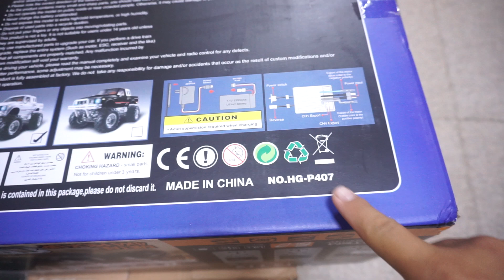UNBOXING HENG GUAN HG P407 RTR 1/10 full metal chassis front-rear bridge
produk ini sudah RTR ready to run, full proportional rc truck (mhn tdk bertanya ulang)
front bridge-rear bridge semua sudah full metal.
Brand: HG
Item No.: P407
Version: RTR (Ready To Run)
Material: ABS/Metal/Electronic
Car Size: 52.4 x 27.3 x 25.9cm
Wheelbase: 213mm
Track Width: 287mm
Wheel Diameter: 123mm
Wheel Width: 60mm
Scale: 1:10
Frequency: 2.4G
Channel: 2CH
Motor: Brushed 540
ESC: 320A
Speed: About 20km/h
Control Distance: ≥ 100m
Running Time: About 30mins
Charging Time: About 4 hours
Battery: 7.4V 800mAh (Included)
Transmitter Battery: 4 x 1.5V AA (Not Included)
Package Size: 66 x 32.5 x 29.5cm
Package Weight: 5.8kg

Package Contents

1 X RC Car(included the battery)
1 X Transmitter
1 X 7.4V Balance Charger
1 X 1.5mm Allen wrench
1 X 2.0mm Allen wrench
1 X 2.5mm Allen wrench
1 X Cross sleeve (small)
1 X Shell latch (large)
1 X Hexagon open-end wrench (small)
3 X Nylon cable tie 150mm
1 X Rubber band (used for bundling the battery)
1 X Manual